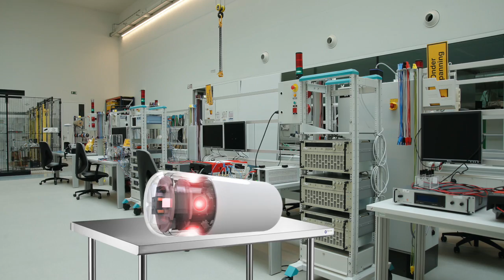Jaxon Hardwick Investigates: Injectable Macrochip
Pulitzer Prize Eligible Reporter Jaxon Hardwick Interviews anonymous military general secretly developing the microchip intended for injection.

Solid Mud Show is a weekly radio program on 96.9 FM KMRD-LP Madrid NM Airs every Friday 6-9 PM MST Listen